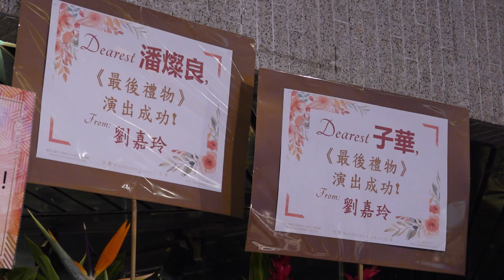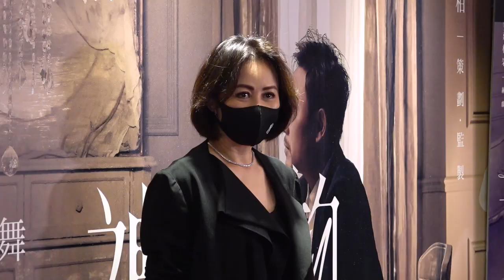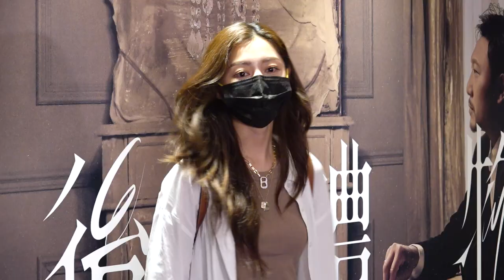黃子華 潘燦良 神級演出 40場《最後禮物》舞台劇 首場演出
黃子華 潘燦良 神級演出 40場《最後禮物》舞台劇

受疫情影響，情延遲六個月的舞台劇《最後禮物》，各演員經過剎停，沉澱，改善，昨晚既順利完成第一場 ！